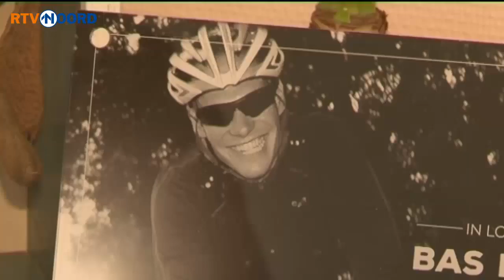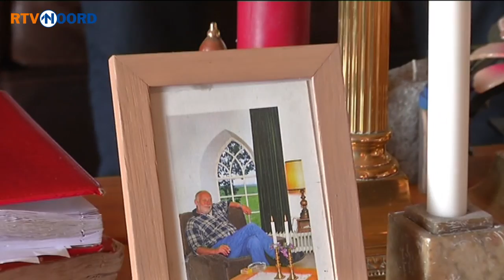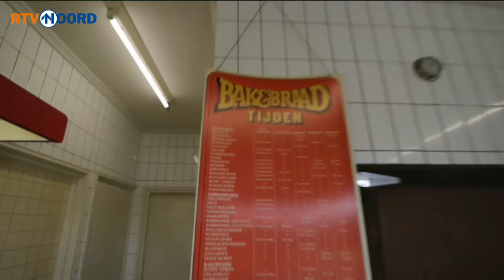Noord Vandaag: 'Het had veel weg van een filmset'- RTV Noord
'Drie schoten!' De politie schoot vanmiddag in Foxhol met scherp om meer duidelijkheid te krijgen over een mislukte ripdeal. Dat - en meer - in Noord Vandaag